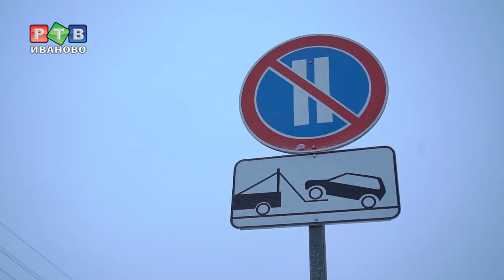Стоянка запрещена на Б. Воробьевской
Городские власти установили знак «Стоянка запрещена» по обеим сторонам ул. Б. Воробьевская. С чем связана данная мера — в нашем материале.